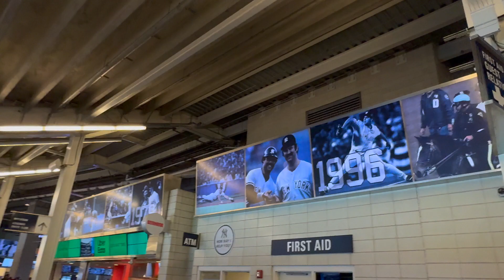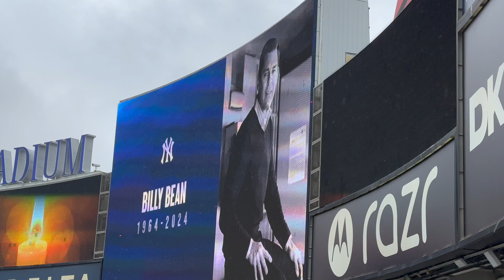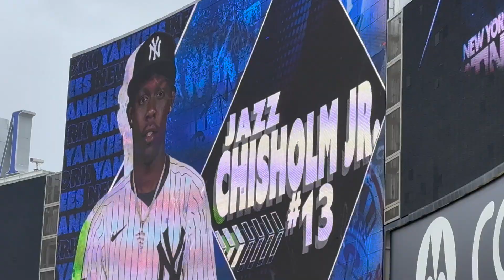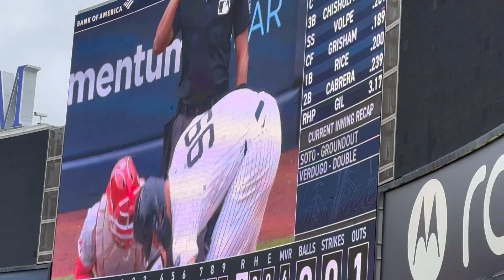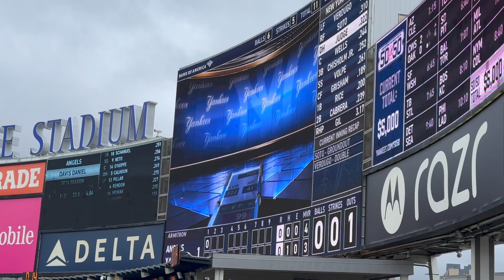Aaron Judge y Juan Soto estan imparables!-Vlog #12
¡Una noche épica en el Yankee Stadium! ⚾🔥 En este vlog, te llevo conmigo al corazón del Bronx para ver a los poderosos Yankees enfrentarse a los San Diego Padres en un duelo de titanes. 🗽 Con Aaron Judge y Juan Soto mostrando por qué están en la conversación para el MVP, este juego fue una explosión de talento y poder. Desde la emoción en las gradas hasta los momentos más intensos en el campo, no te pierdas ni un segundo de esta experiencia inolvidable. 💥 Yankees JuanSoto AaronJudge MLB Baseball”